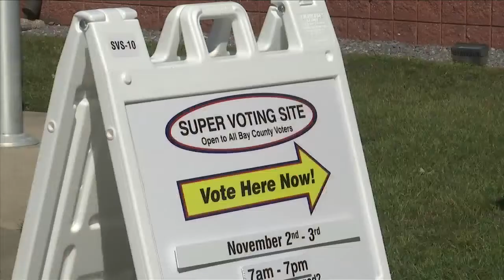Voters approved taxes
Florida voters approved millions in taxes at the ballot box this year.